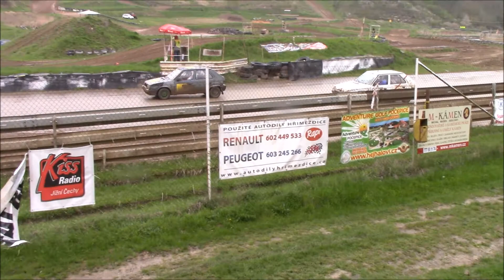Hobby Auto Rallycross 22 4 2017